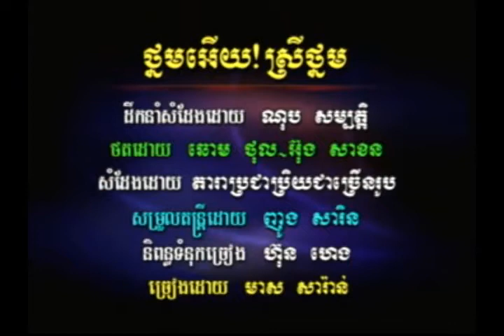ថ្នមអើយ! ស្រីថ្នម! - ភ្លេងសុទ្ធ